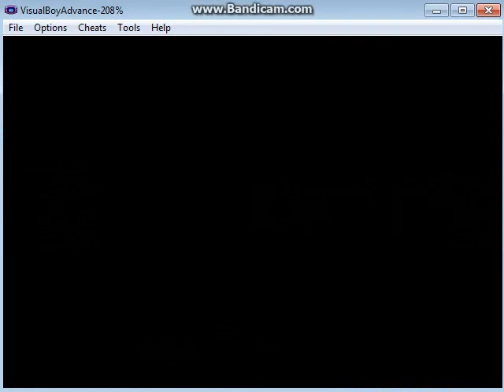TMS Pokemon Emerald Randomlocke Part 20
On this episode of the challenge, the team fights the News Crew again, catches a Kecleon, and fights a few of Winona's trainers!